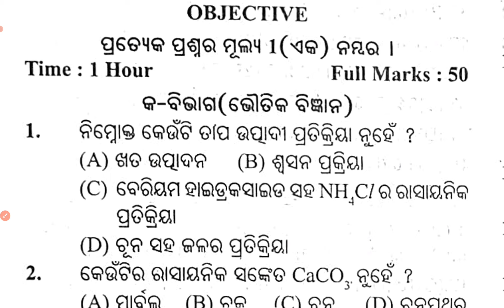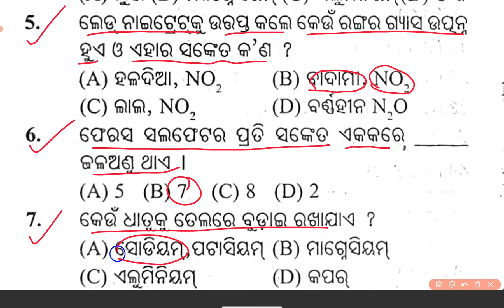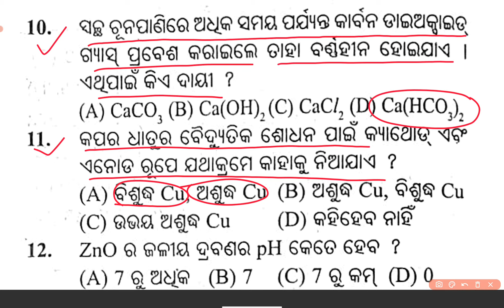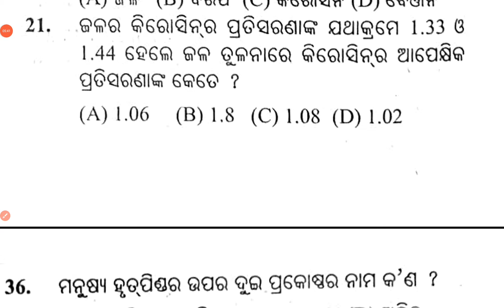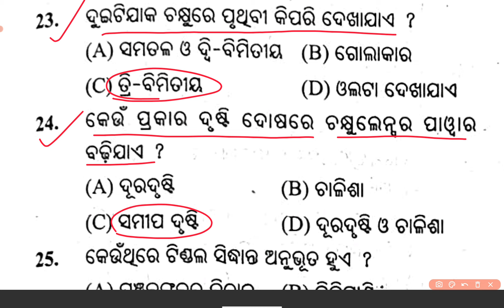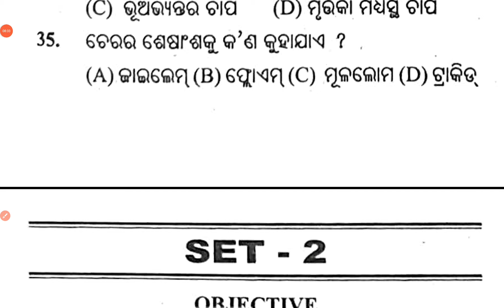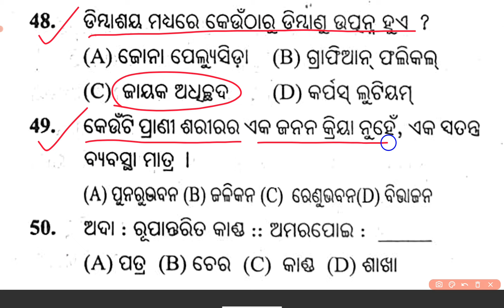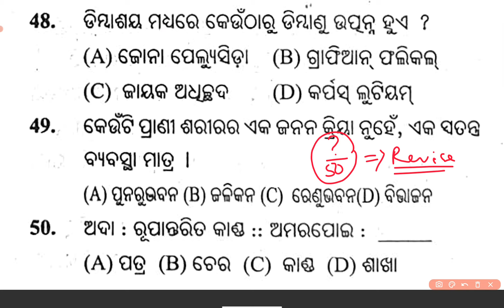10th class half yearly exam 2024 science | class 10 half yearly exam 2024 science question answer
10th class half yearly exam 2024 science | class 10 half yearly exam 2024 science question answer | science